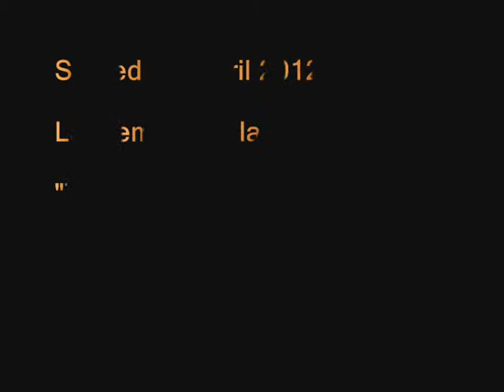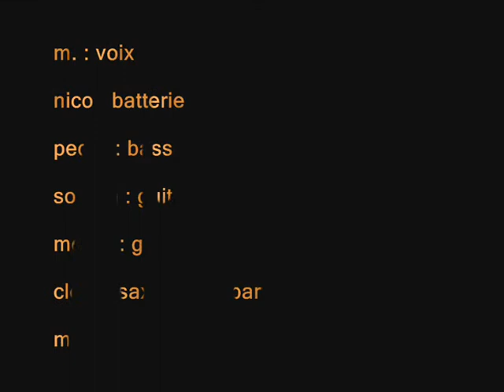"Ami-e" - O.P.A - Tous à l'urinoir - Impro4